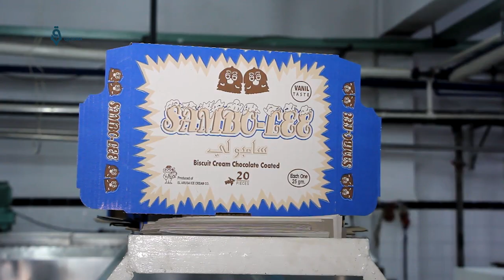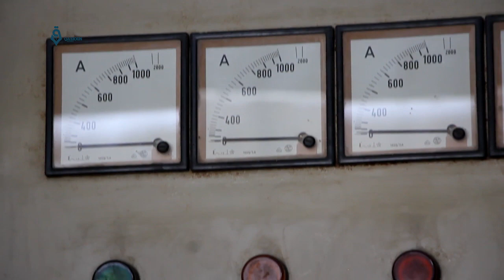مصنع في غزة توقّف عن العمل لضعف القدرة الشرائية لدى سكان القطاع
توقف مصنع آيسكريم العروسة عن صناعة المثلجات بسبب الحصار، وضعف الحركة الشرائية لدى الناس، وخصومات الرواتب، وذلك بعد أن كان يعمل بكل قوته الإنتاجية.